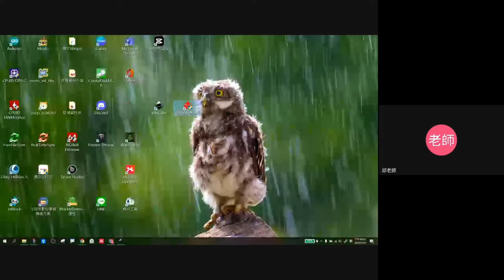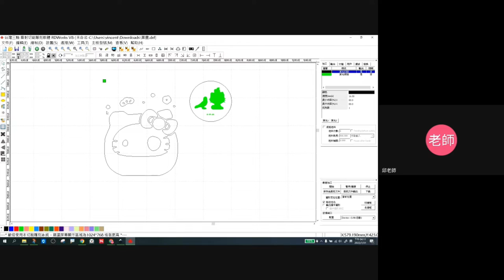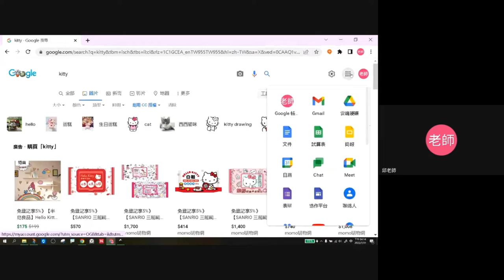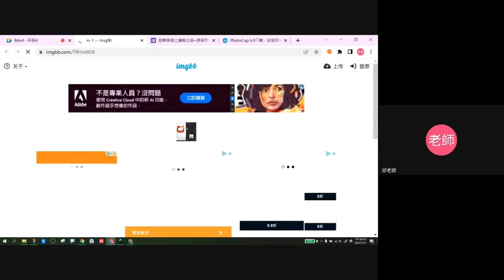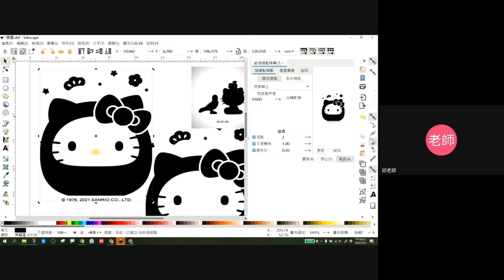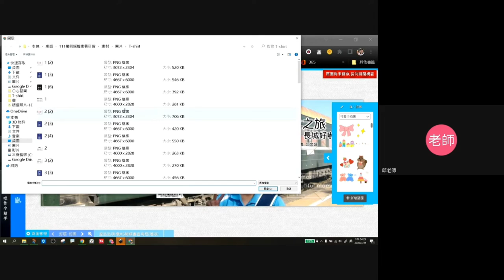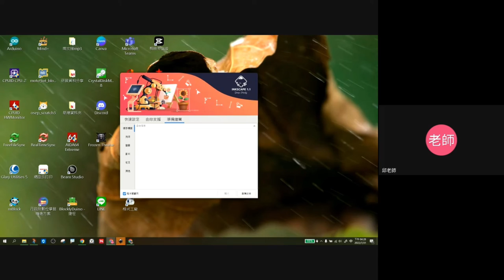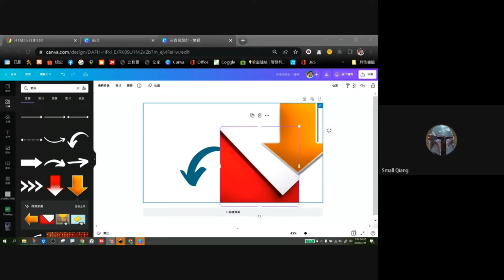1110731線上美編雲端出版- 20-雷切示範與課程QA